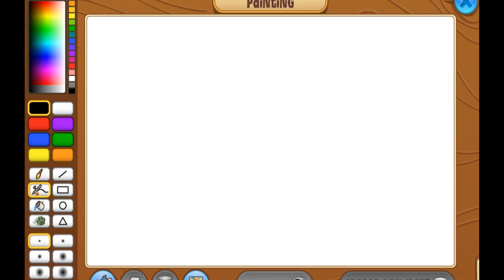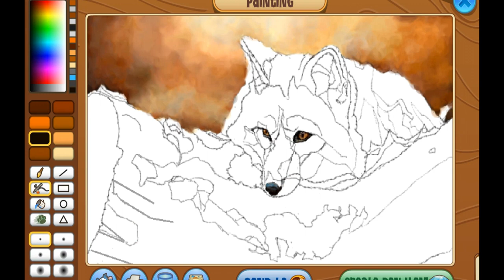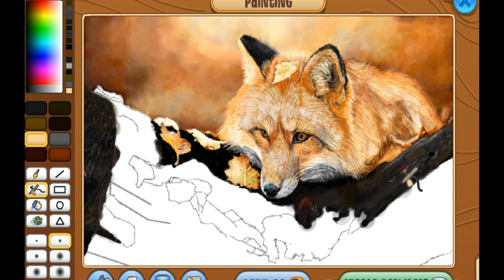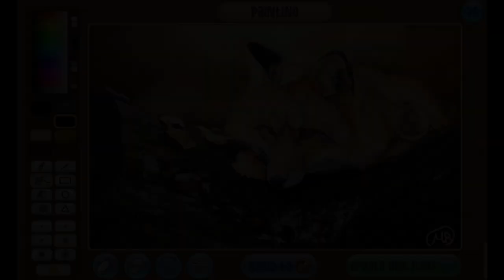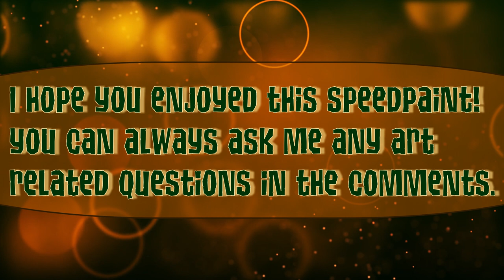ANIMAL JAM SPEEDPAINT: Fox Drawing!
For the first ten to comment usernames and a favorite artist, you will receive a free copy of this masterpiece! Good luck!
MOTION BACKGROUND:
Creator of motion background: tommyvideo (Pixabay)
Copyright: FREE TO USE
Licensor: Pixabay License
Change: This motion background has not been manipulated in any way by video uploader.

Creator of song name: Vexento

INTRO & OUTRO:
VISUALS:
Creator: Wishixx AJ
Creator of song name: INOSSI
Change: This music has not been manipulated in any way by video uploader.